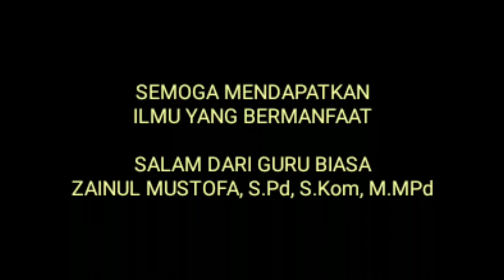1 menit HAFAL Urutan kabel utp dengan LAGU INI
Cara mudah menghapal urutan kabel utp tipe straight dengan bernyanyi